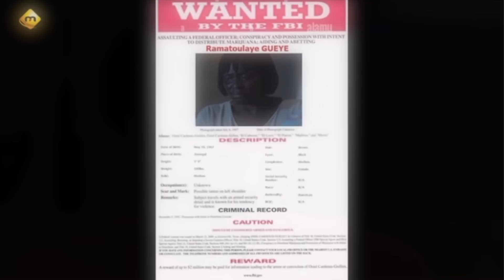Série - Emprises - Episode 41 & 42 Raby, Maligne ou en danger? 😱🔥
Série - Emprises - Episode 41
Série - Emprises - Episode 42
Série - Emprises - Episode 43
Série - Emprises - Episode 44
Les sujets abordés:
00:00 Djily
00:54 Rama
02:29 Marie-Thérèse et Dago
03:56 Meryam devrait culpabiliser!
04:55 Le faux tableau!
05:39 WANTED!
06:19 Kiné contre attaque!
07:46 Raby la maline!
08:37 Alioune!

SÉRIES ANALYSÉES:
- Série Maitresse d'un homme marié
- Série Dérapages
- Série Moeurs
- Série Jigeen
- Série Karma
- Série Infidèles
- Série Xaraconte